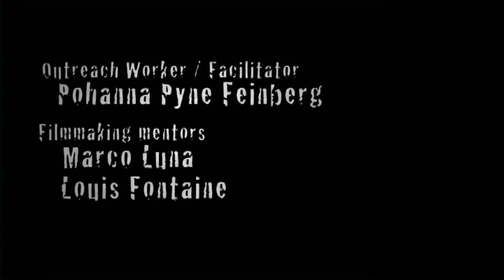A film by Raymond Caplin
Listuguj - Wapikoni Mobile 2012